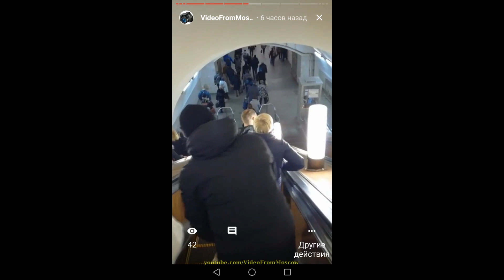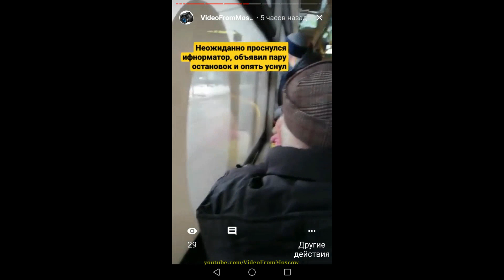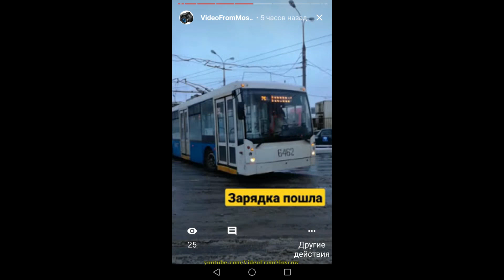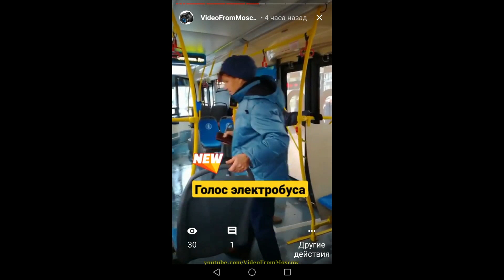Сюжеты: съёмка электробуса 76 // 11 декабря 2018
Сегодня снимал электробус 76 и параллельно постил "сюжеты".
Для тех кто не пользуется мобильными устройствами выкладываю копию.
Основное видео будет позже.